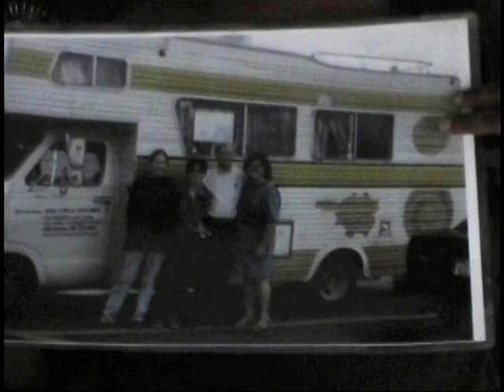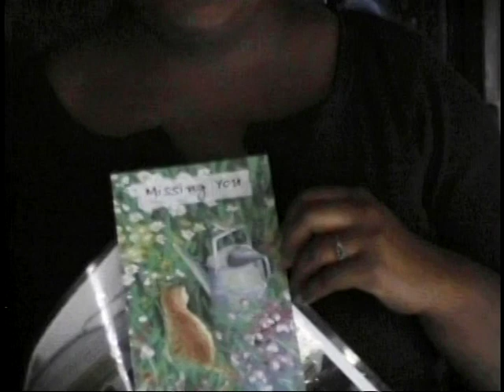A visit with a person of High Strangeness MS ET part 1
Remembering Ms ET the Diva Cat and celebrate with LENNY EPPS!